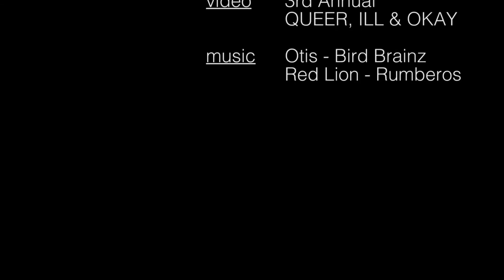SPORK! Exclusive: Sky Cubacub (Upcoming Shows)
Sky Cubacub talks about upcoming shows for Fall 2015

For more information about the people or performers in the video, go